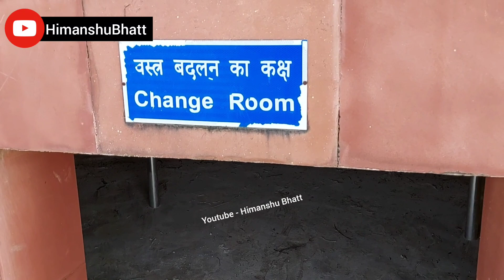आपदा के बाद Haridwar, Ganga Nadi और Uttarakhand | uttarakhand flood